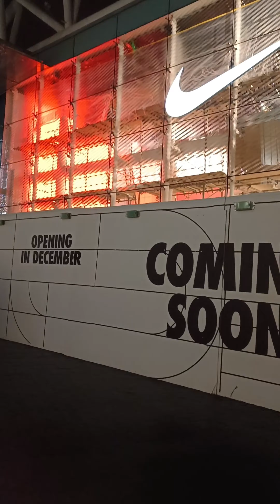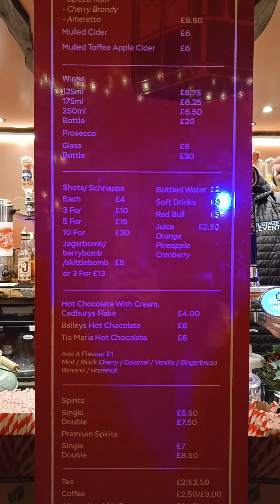Frankfurt German market IN Birmingham UK 2023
I really enjoyed  with family